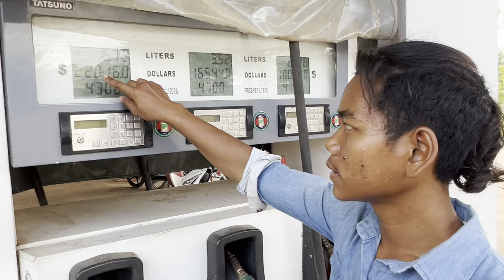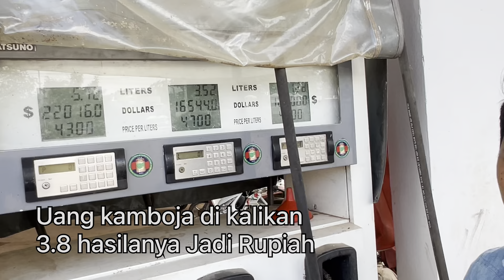( Ep 44 ) Segini bensin di camboja tak mahal | Siem reap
Setelah kita melewati border paling selatan Cambodia ( di peras lagi ) dari border camboja jalan rusak 50 km, jalan malam di guyur hujan lebat, jalanan mirip Indonesia, akhirnya sampai juga di penginapan dan sampai ke Siam reap

support chanel kita bikers traveller keliling Indonesia - Dunia dengan bergabung jadi member ya guys

jika tertarik untuk ikut baksos pemeriksaan gigi dan alat alat yang di butuhkan oleh daerah daerah terpencil   | klik di bawah ini ya

folllow Instagram kita untuk video story & reel di lokasi selama perjalanan

 follow facebook page kita untuk foto atau video di lokasi selama peerjalanan